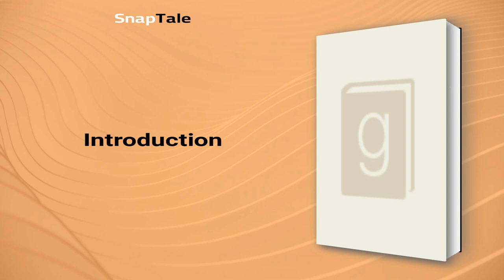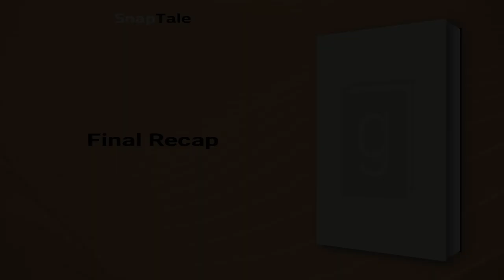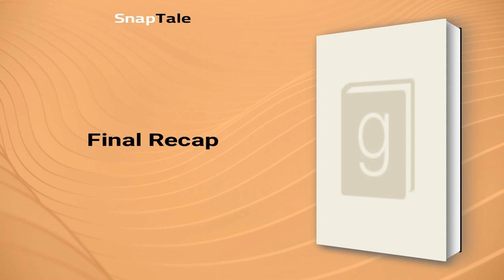Tearing Down the Walls by Monica Langley: 6 Minute Summary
*BOOK SUMMARY*

TITLE - Tearing Down the Walls: How Sandy Weill Fought His Way to the Top of the Financial World. . .and The [Hardcover]

AUTHOR - Monica Langley

DESCRIPTION:
📖 Monica Langley's Tearing Down the Walls is a thrilling biography that follows the life of Sanford "Sandy" Weill, acclaimed chairman and CEO of Citigroup. Through firsthand interviews, Langley crafts a vivid narrative that details Weill's transformation of modern finance, providing readers with a deep understanding of one of Wall Street's most iconic figures.

TIMESTAMPS:
⌚ 00:00 Introduction
⌚ 01:15 The Rise and Fall of Sandy Weill
⌚ 01:49 Sandy Weill: A Tale of Perseverance and Insecurity
⌚ 02:42 Sandy Weill - From Messenger to Wall Street Mogul
⌚ 03:57 The Rise of Sandy Weill
⌚ 05:03 Sandy Weill's Business Approach
⌚ 05:40 Final Recap